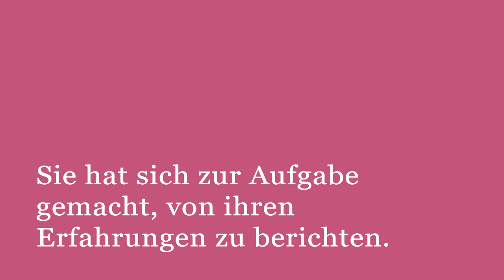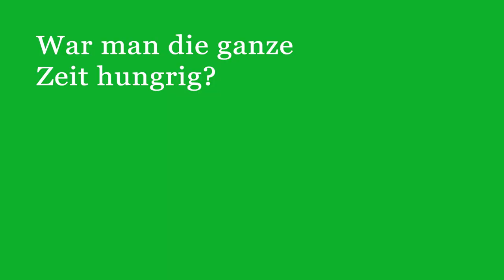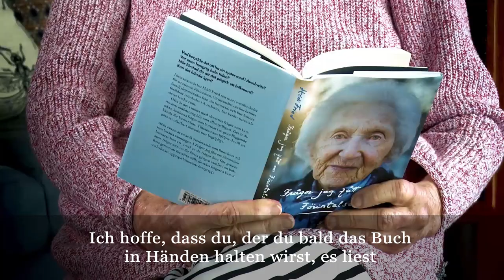»Fragen, die mir zum Holocaust gestellt werden« (Hédi Fried)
»Es gibt keine dummen oder verbotenen Fragen, nur Fragen, auf die es keine Antworten gibt.«
(Hédi Fried)
Seit über dreißig Jahren besucht Hédi Fried weiterführende Schulen und Universitäten in Schweden, um über den Holocaust, Antisemitismus und Rassismus zu sprechen. Sie ist eine der wenigen Überlebenden, die noch Zeugnis ablegen können. 1944 wurde sie zwanzigjährig nach Auschwitz deportiert. Nach ihrer Befreiung zog sie gemeinsam mit ihrer Schwester, der einzigen anderen Überlebenden ihrer Familie, nach Schweden, wo sie heute noch lebt.
 Auf die direkten Fragen der jungen Erwachsenen antwortet sie ebenso konkret und offen wie eindringlich und weise. Sie berichtet von dem Tag, an dem ihre Familie aus ihrer Heimatstadt deportiert wurde, von der Zeit im Lager und dem Leben danach. Es gelingt ihr, einen Eindruck davon zu geben, was der Holocaust für die Verfolgten tatsächlich bedeutete. Gerade im Konkreten wird das Grauen ein Stück weit greifbar, rücken die unvorstellbaren Ereignisse näher an uns heran. Es wird deutlich, dass das, was einmal geschehen ist, wieder passieren könnte.